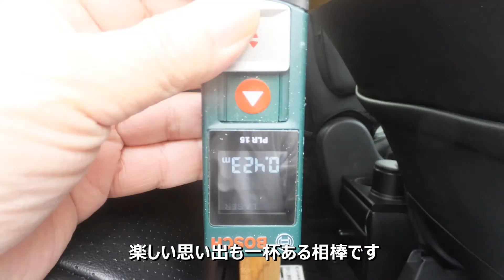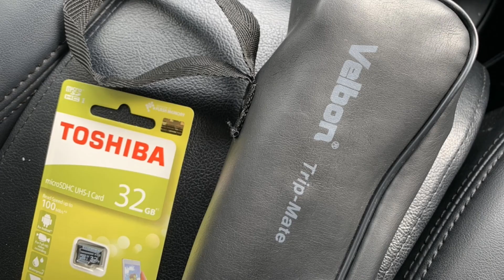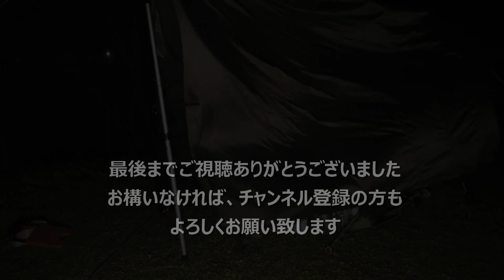相棒ヴォクシーと最後の車泊キャンプ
車買い替えで相棒ヴォクシーと最後のキャンプに行ってきました。テント泊ではなく車泊。いい車でした。名残惜しい。